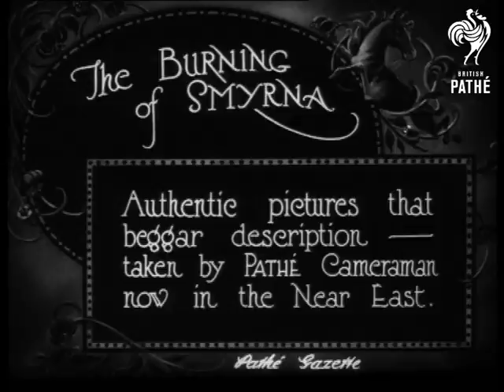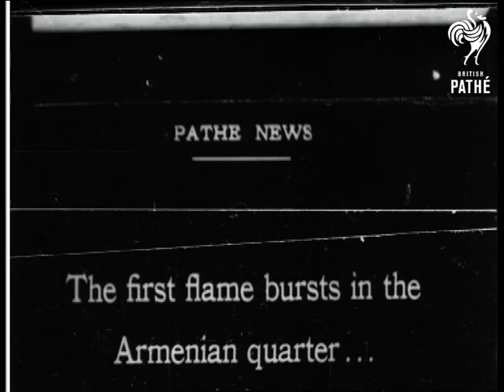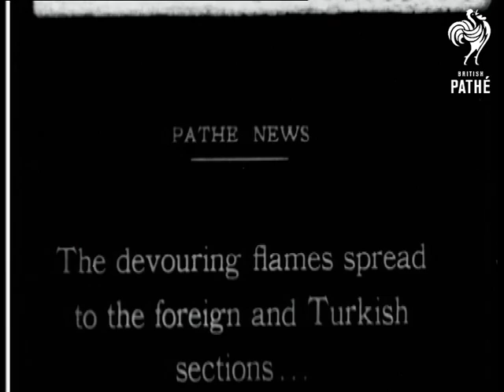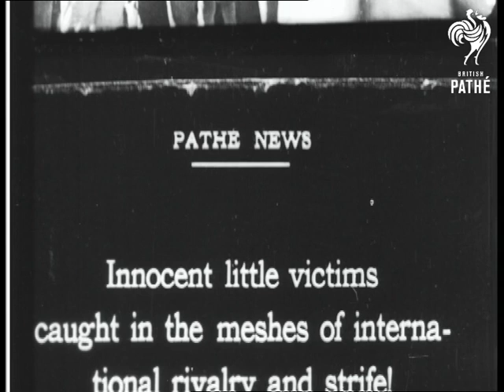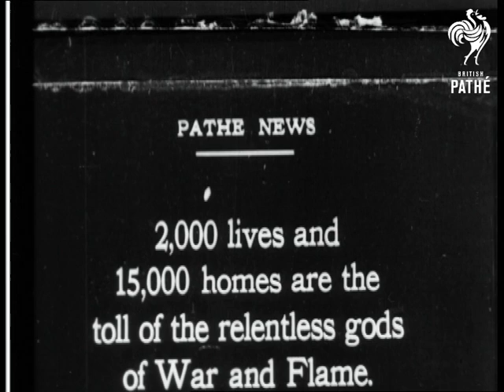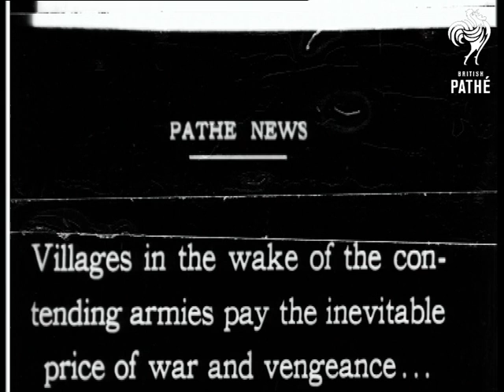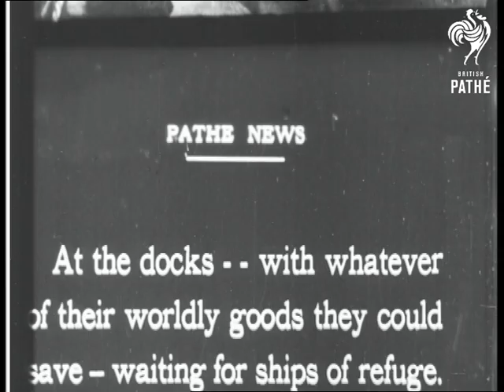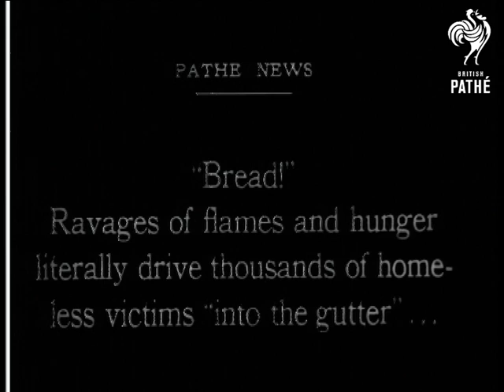Burning Of Smyrna (1922)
The Greeks are ousted from Smyrna, Turkey

Full titles read: "THE BURNING OF SMYRNA - Authentic pictures that beggar description - taken by PATHE Cameraman now in the Near East."

Various L/S's of smoke pouring from burning buildings. M/S of thick black smoke. L/S of large building ablaze on the coast, a large rowing boat can be packed with people on the river. M/S of rowing boat with refugees in it. M/S's of more rowing boats colliding with one another. L/S of refugees on the deck of a ship.

L/S's of burning buildings of Smyrna, there is and incredible amount  of destruction. Footage of the town burning at night, the flames illuminate the night sky. Intertitle reads: "Britain's Watch Dogs - Majestic in their silent guard of the Dardanelles - are instantly ready." L/S of the fleet of battleships of the Royal Navy in the Dardanelles.

Note: the main complete story is followed by approximately 9 minutes of cuts similar to main story.

01:50:46 L/S of refugees climbing aboard French rescue ship from small boat. L/S of the large ship with French Flag flying. Various shots of refugees on the deck of the ship. Some look very distressed. Several shots of the town on fire.

01:53:37 M/S of women refugees walking with their children. Numerous shots of lifeboats rescuing the hundreds of civilians who are waiting at the pier. L/S's of the crowd. M/S of man on raised platform handing out bread to mass crowd of hungry refugees who reach out desperately with their hands.

01:55:16 Some good footage of refugees standing in the debris of the ruined town. L/S of market stall with bread on it, refugees push and shove to get to it. L/S of soldiers marching.
 FILM ID:284.32